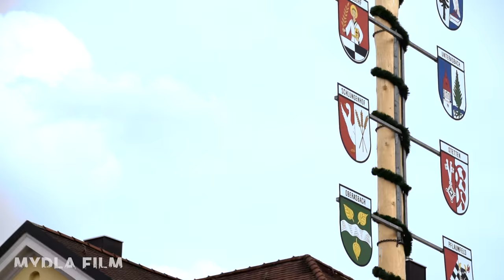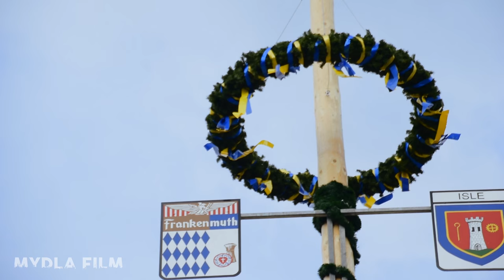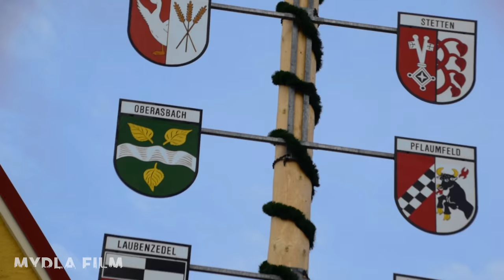Maibaum 2016 | Gunzenhausen | 30.04.2016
Am 30. April wurde der Maibaum für das Jahr 2016 in Gunzenhausen aufgebaut.